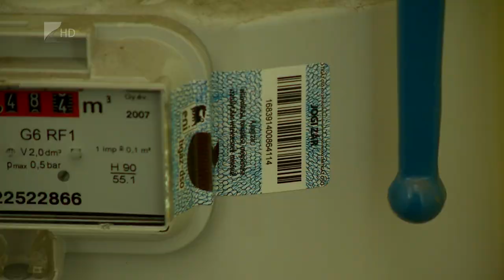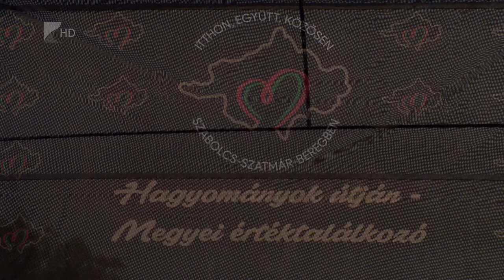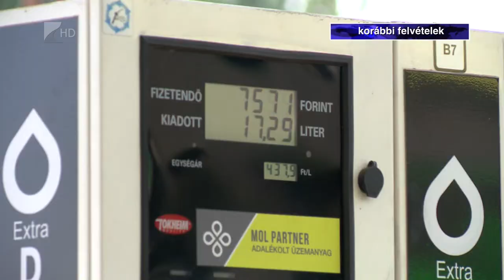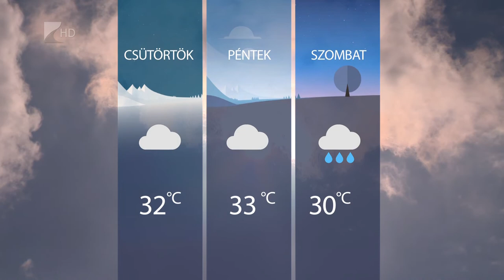Híradó 2022.07.26. - Kölcsey TV